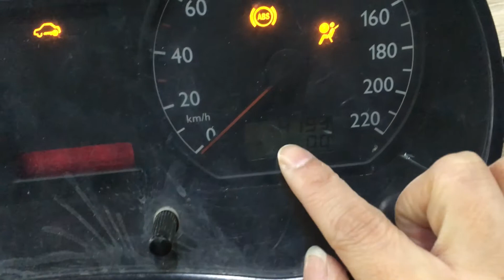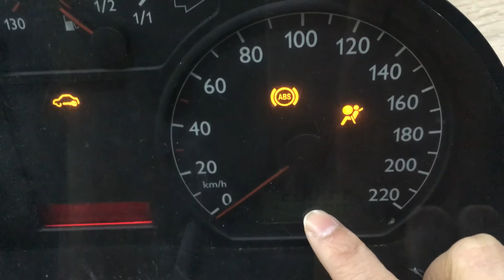OBDSTAR H110 odometer reset for 2006 VW PoloVDO K line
H110 is newly released from OBDSTAR, which combines immobilizer and key programming for VW,AUDI,SOKDA, SEAT.